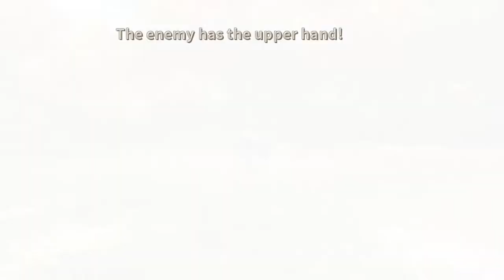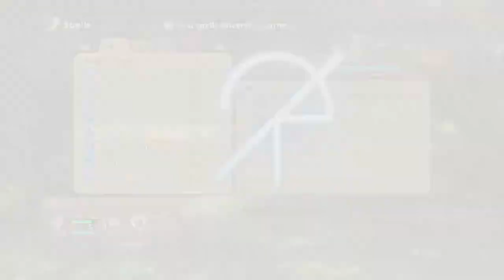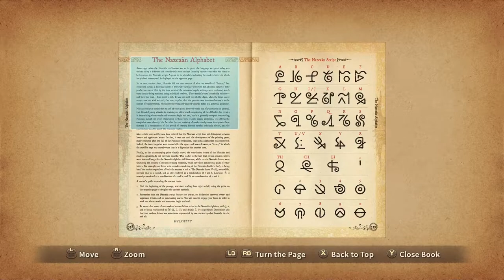Ni no Kuni Wrath of the White Witch Remastered #6|gniTgogo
Ni no Kuni -Golden Grove